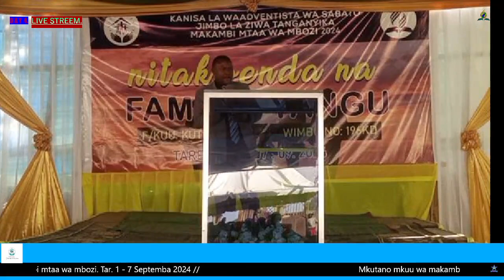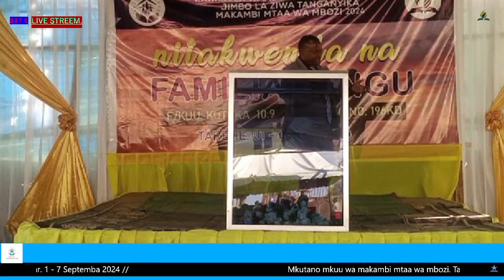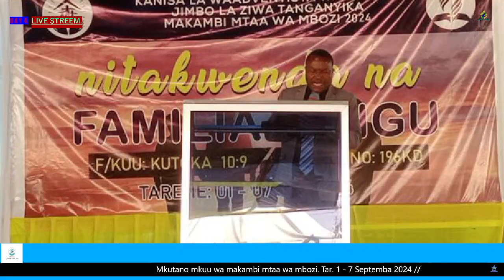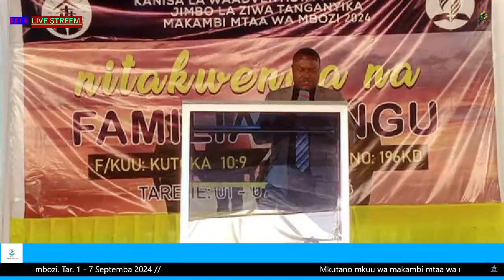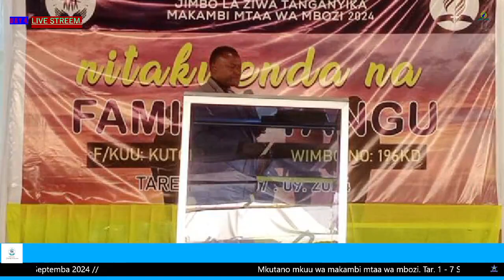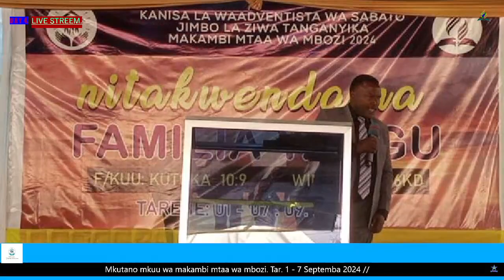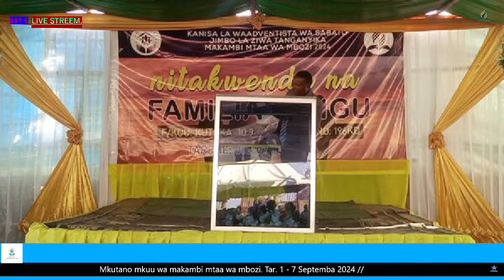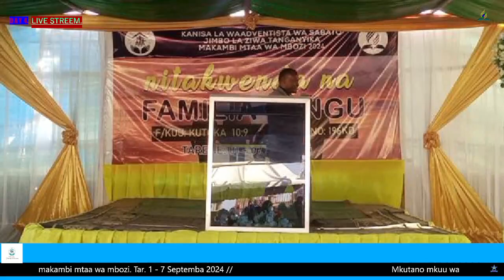MAKAMBI MTAA WA MBOZI 2024 NITAKWENDA NA FAMILIA YANGUSHOKA LA MUUJIZA